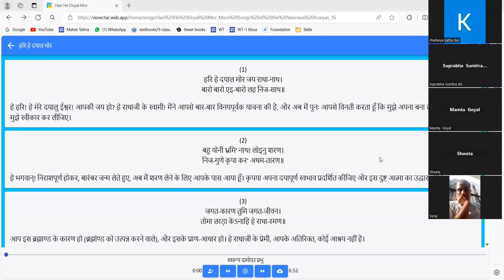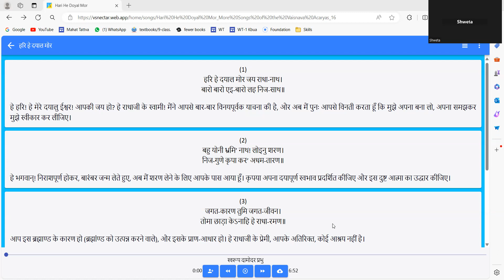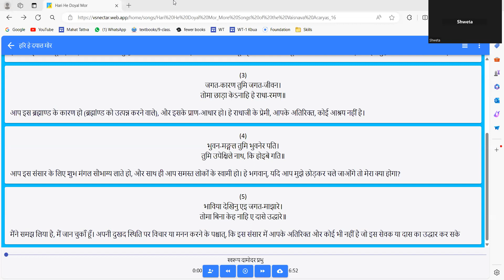Hari Hai Dayal Mora Bhajan and explanation by Shwetha Mataji